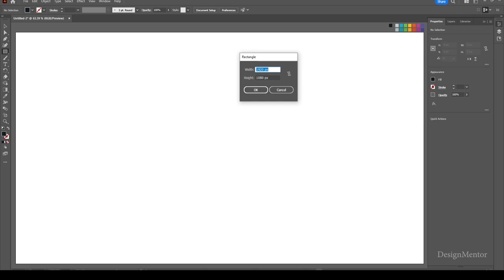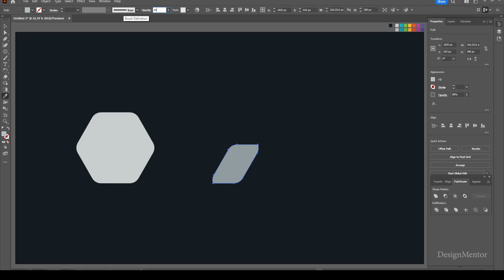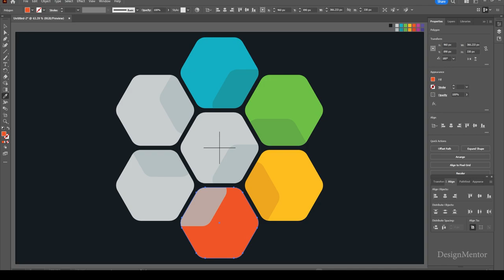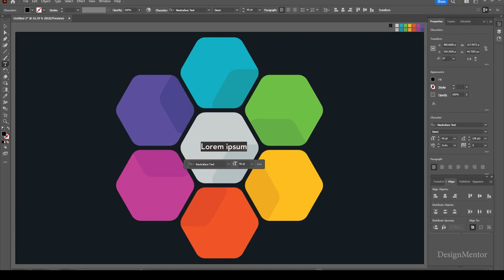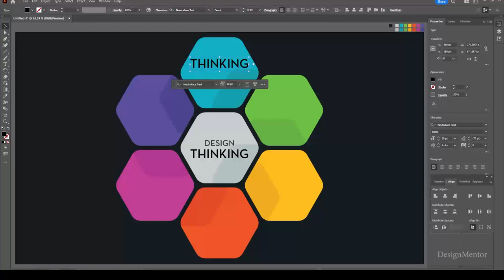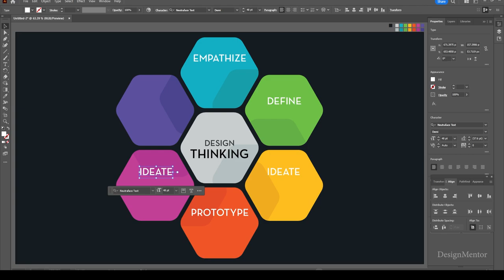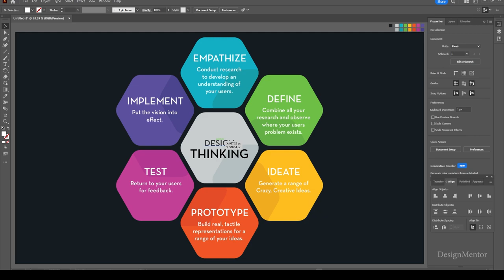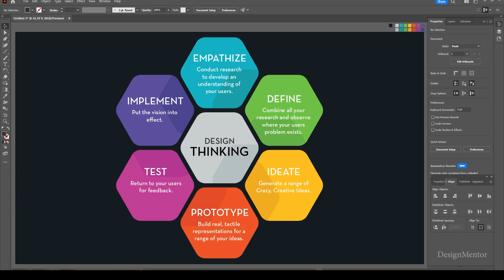How to create Infographic on DESIGN THINKING in Adobe Illustrator | DesignMentor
Lets create Infographic on DESIGN THINKING in Adobe Illustrator

1) EMPATHIZE
Conduct research to develop an understanding of your users.

2) DEFINE
Combine all your research and observe where your users problem exist.

3) IDEATE
Generate a range of crazy, creative ideas.

4) PROTOTYPE
Build real, tactile representations for a range of your ideas.

5) TEST
Return to your users for feedback

7) IMPLEMENT
Put the vision into effect.